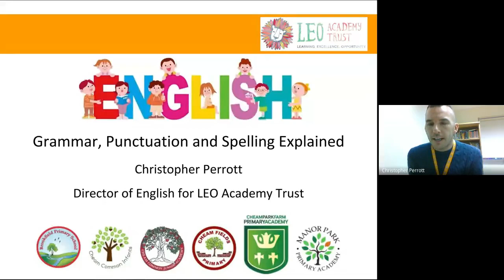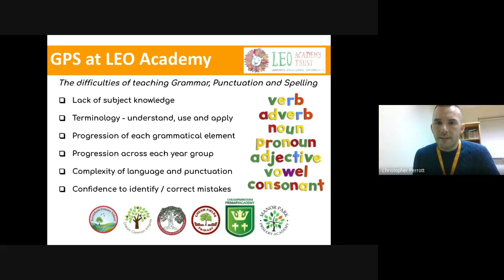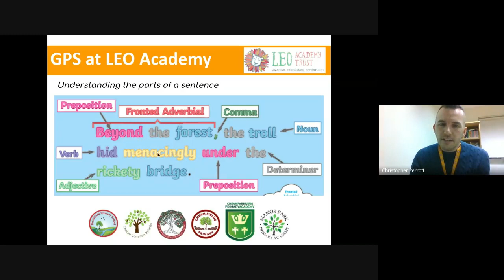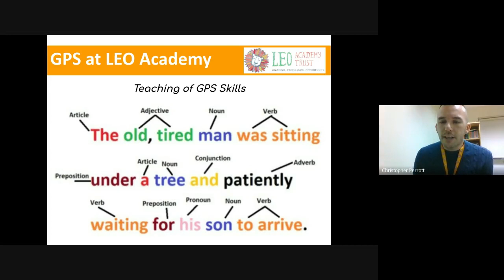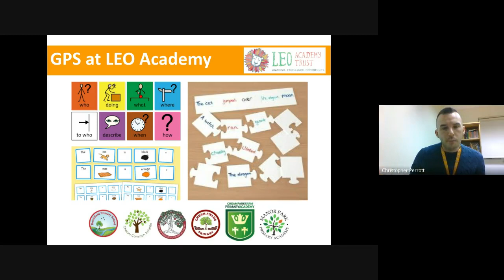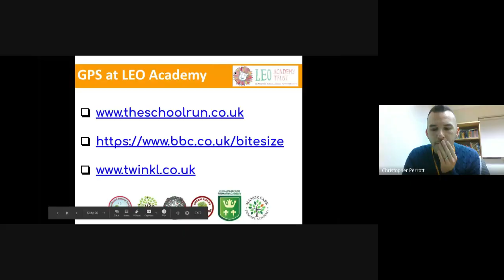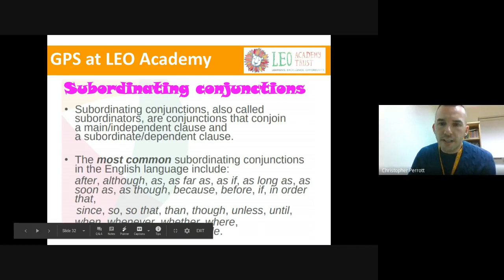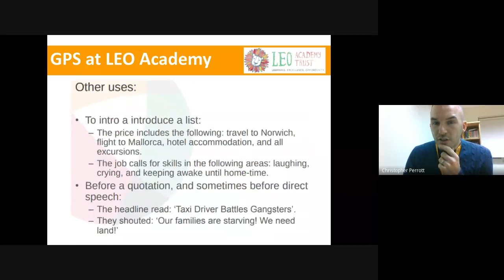Grammar and Punctuation Explained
This session will focus on increasing your knowledge and understanding of grammar and punctuation taught in KS1 and KS2 as well as strategies to support teaching and learning. The session will be adapted to cover the requests of the attending staff.